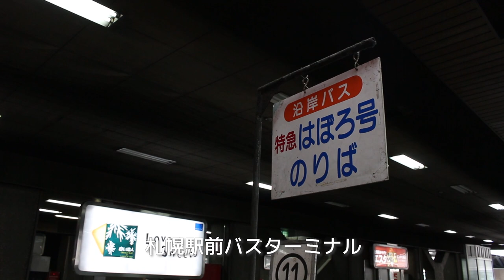【沿岸バス】札幌から羽幌フェリーターミナルへの行き方をご案内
札幌から羽幌町沖合の焼尻島・天売島へ行くには、札幌駅前バスターミナルから沿岸バスの特急はぼろ号が便利です。札幌から羽幌町内の本社ターミナルへ、羽幌港連絡バスに乗り換えて羽幌フェリーターミナルへ向かいます。こうした交通手段を活用すれば、ほぼ歩かずに島まで行けるんですよ。

シマタビ北海道で訪れました。
寺本ゆりな／星加ゆき